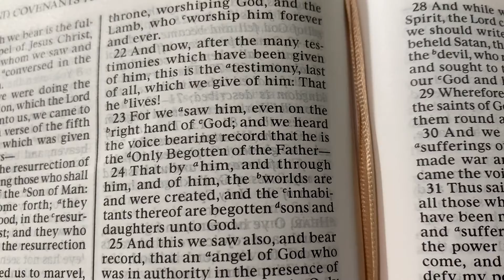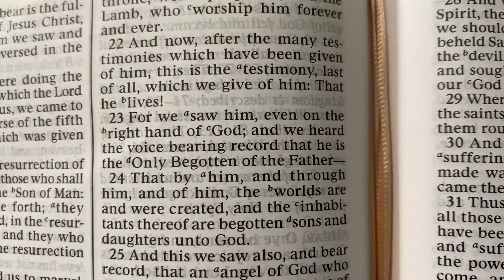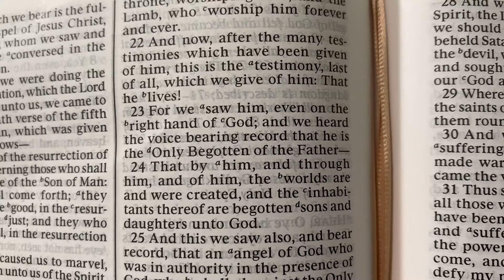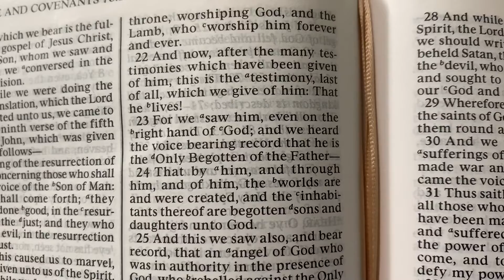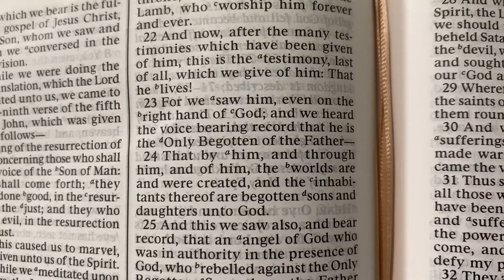Testimony of Christ and evidence of the Restoration thru Joseph Smith: D&C 76:22-24